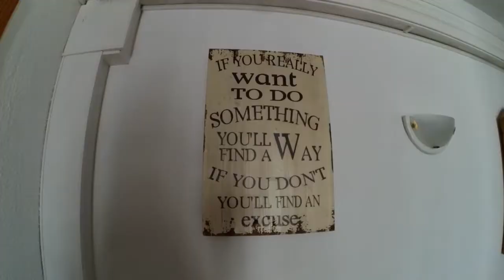Winter on MALLORCA | ZuzArt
On the beggining of January we decided to spend a weekend with our friends on Majorca in Palma de Mallorca - mostly because we found a flight tickets for 10€ ;)
This is the first (and maybe not last) video edited by someone else than me so let me know if you like it :D